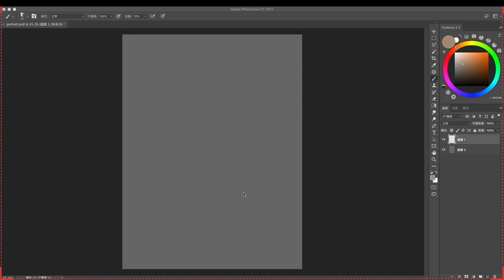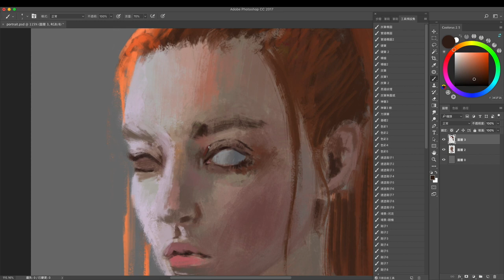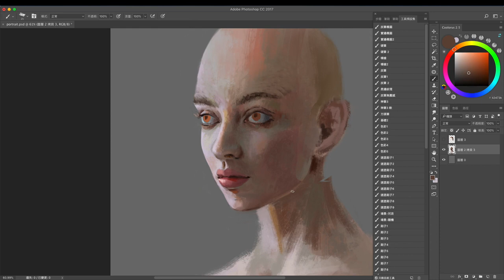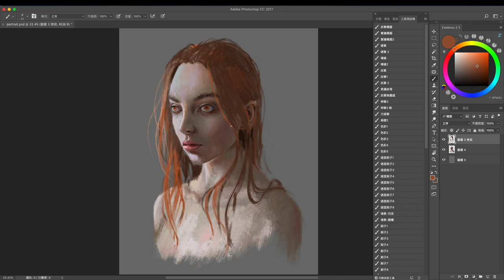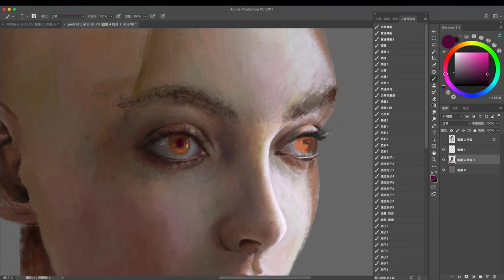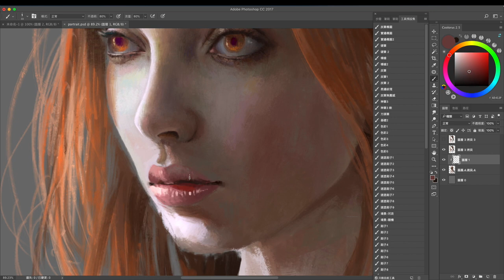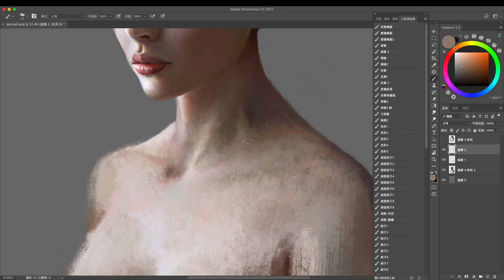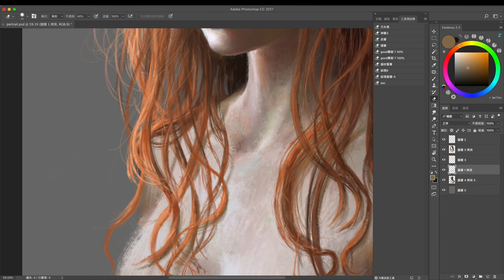Digital Painting-Female portrait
In this Digital Painting video,I share the way I draw and the brushes I use through examples, I hope it will help you.
在這個視頻我將通過範例分享了我的繪畫方式和畫筆，希望對您有所幫助